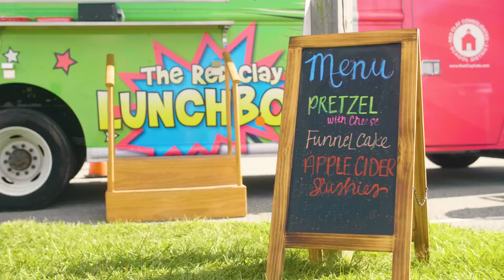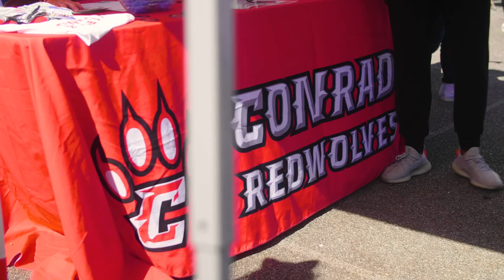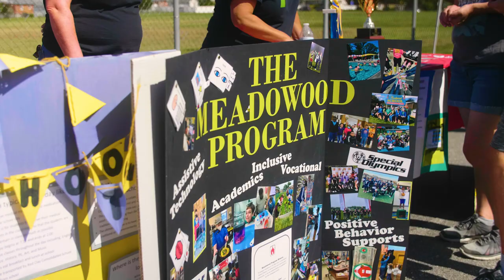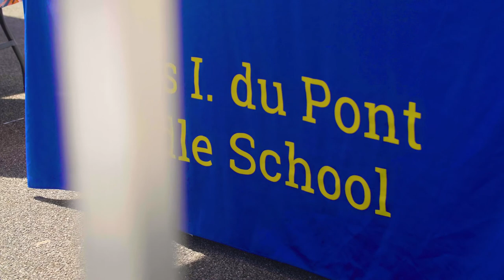The Back to School Block Party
The Red Clay Back to School Block Party was our way of celebrating the start of a new academic year with the Red Clay community. We were thrilled to share this fun event with our students and families! Due to the collaboration between multiple departments, the event was a success and proved why Red Clay is an Amazing Place! We are grateful for the support of our schools and student volunteers. Thank you to the more than 2000 people that attended the event.